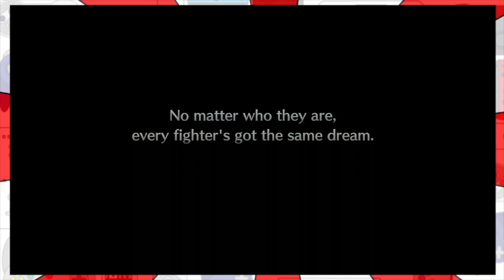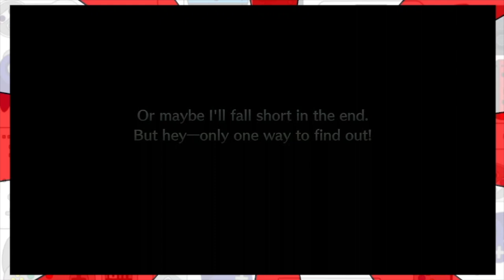Neat Fighter - Live A Live (Part 18)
It's on to the next chapter as we travel to the present day and WHAT'S THIS?! It's now a fighting game?!

~Taylor

Find more Daniel at Twitch.tv/LilBeeNut

NINTEND-O-RAMA! THEME by Dmitry (mentalcacao)

Channel Art By Danielle Davidson